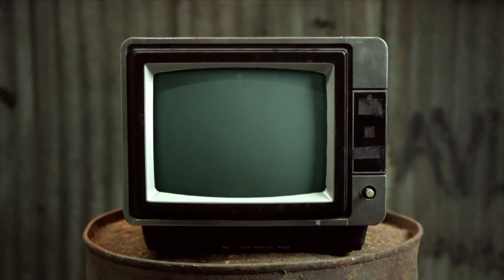Golden Gays - Chewing The Cud - S05E35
Leigh and Mike bring you a roundup of showbiz news, things gathered from the internet and a special feature every week. With a LGBTQI+ focus and a bit of innuendo thrown in.